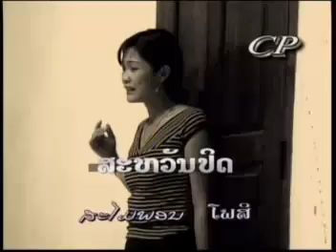lao song cpDVD#29 ສວັນປິດ ສະໄມພອນ